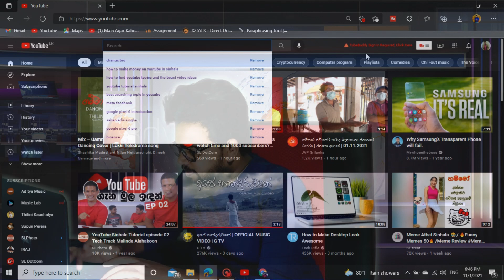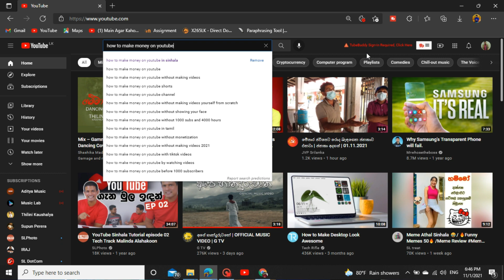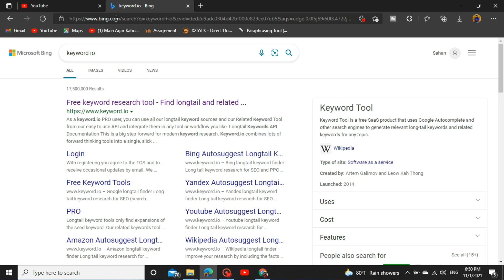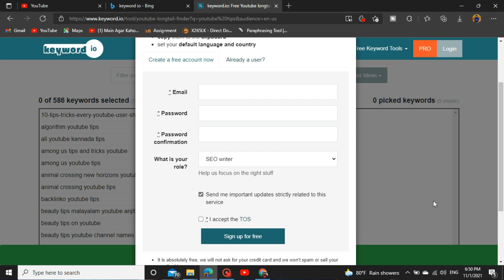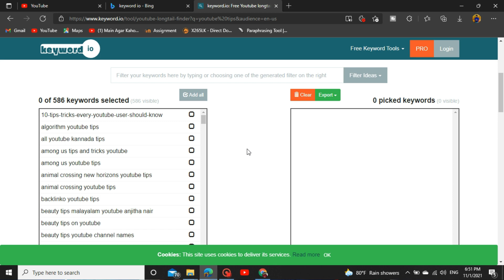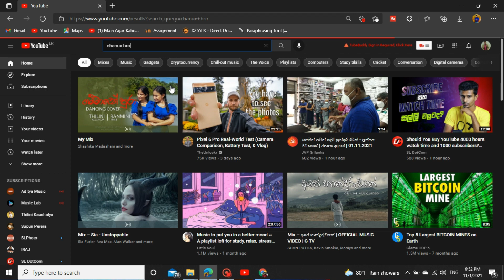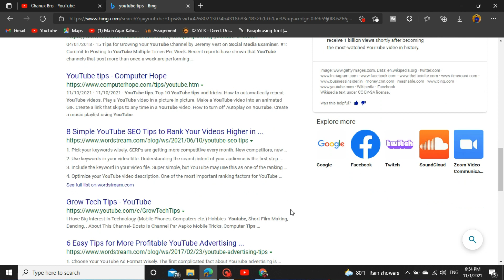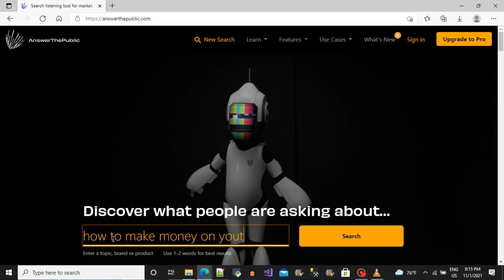Unlimited Youtube Video Ideas | Trending Topics in Sinhala | Be Success in Social Media | YT Vol 01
Learn how to find YouTube topics and video ideas with free tools. After you watch this video you'll never run out of video ideas again.

In this video I reveal how to find unlimited YouTube video ideas. If you're looking for how to find trending topics for YouTube videos, then this video and the tools and methods I reveal for finding YouTube ideas and topics are going to help you..

Android Settings You Need To Turn Off Now In Sinhala | Tips For Save Battery, Data &  Your Privacy |

How Speed Up Your Android Device In Sinhala | 10 Tips For Speed Up Your Android Smartphone, Tablet |

iPhone 13 Series | iPhone 13 mini, iPhone 13, iPhone 13 Pro and iPhone 13 Pro Max New Released Apple